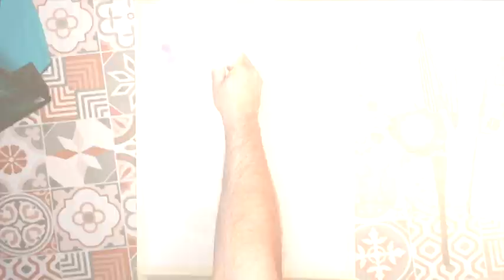Caída de agua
Este vídeo muestra el lapso de tiempo a cámara rápida de pintar una acuarela.